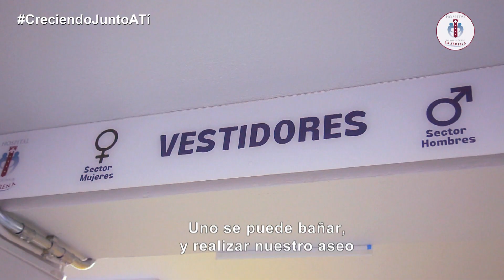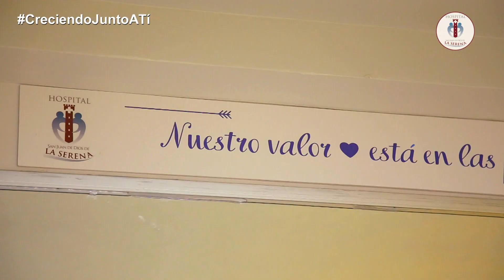VIDEO DE VESTIDORES